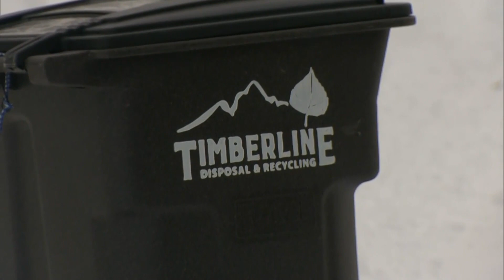Workers Brave The Frigid Temperatures During Cold Snap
People who typically work outside brave the frigid temperatures this week.